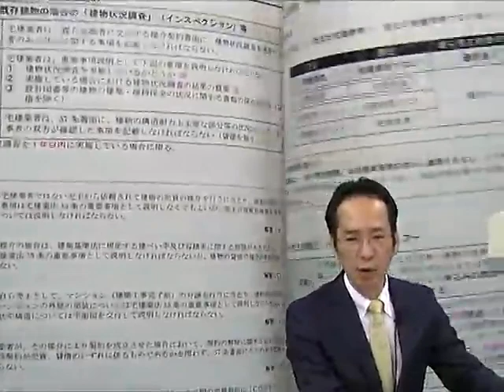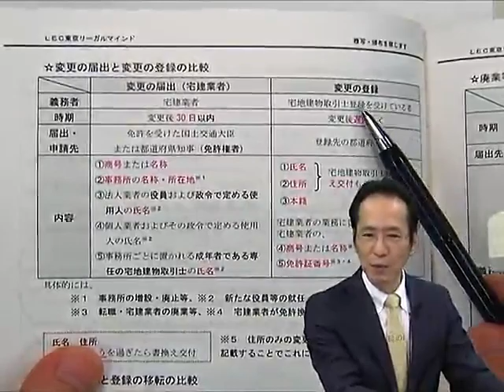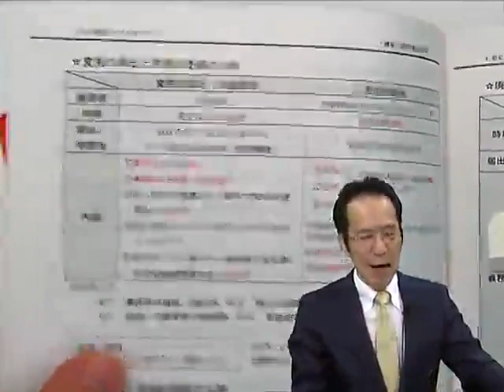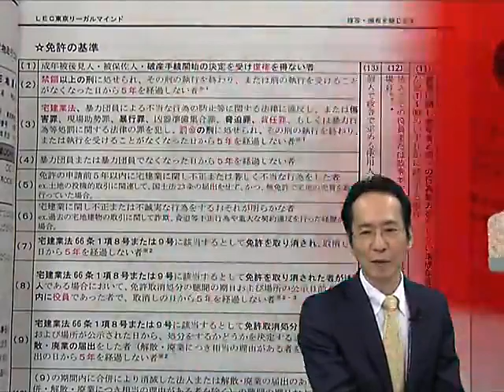【LEC宅建士】１８時間で総まとめブラッシュアッププロモ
宅建試験３分野を各6時間（合計18時間）のハイスピードで駆け抜ける！
本講座で使用する「特製レジュメ」は、本試験当日までフルに使える強力なサブノートになります。
【2019合格目標 LEC宅建‹道場›Webページ】